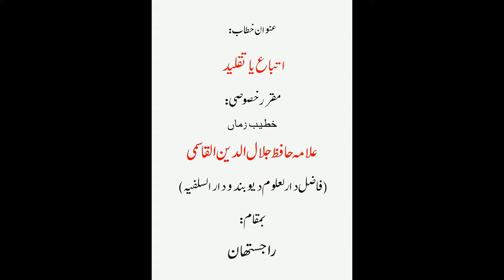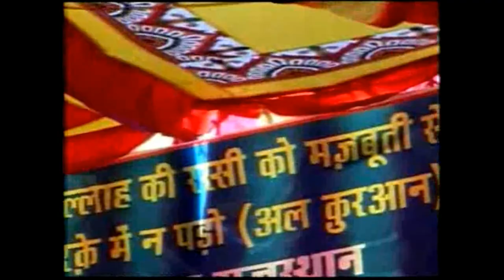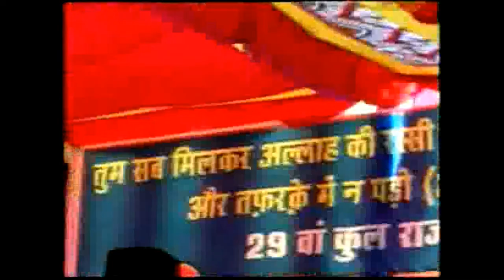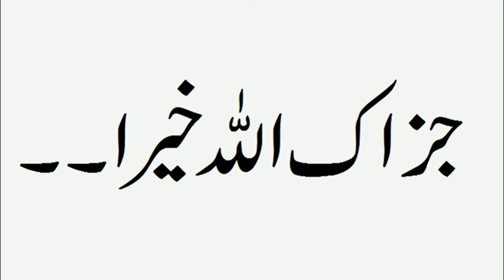Taqleed Aur itteba mein farq - Allama Jalaluddin Qasmi (Full Lecture)